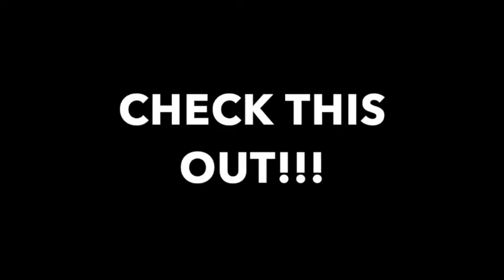MISS INTERCONTINENTAL 2018 - WRONG ANNOUNCEMENT? A MUST WATCH!!!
Felt bad for Miss Guatemala. But I heard it right, it is MS. MYANMAR.

What can you say about the Host?